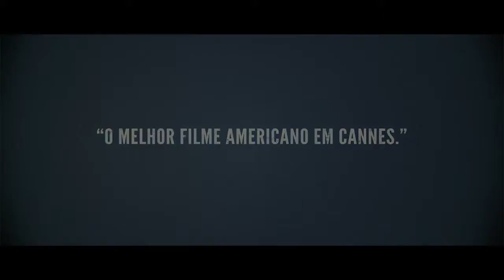Amor Bandido (trailer HD)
Amor Bandido é uma aventura de dois garotos, Ellis e seu amigo Neckbone, que encontram um homem chamado Mud escondido numa ilha no Mississippi. Mud conta histórias fantásticas -- ele matou um homem e caçadores de recompensa vingativos estão atrás dele. Ele diz que planeja encontrar o amor de sua vida e fugir com ela, Juniper, que está esperando por ele na cidade. Céticos, porém intrigados, Ellis e Neckbone concordam em ajudá-lo. Não demora muito para as previsões de Mud se tornarem realidade e a pequena cidade ver uma bela garota e uma fila de caçadores de recompensa a postos.